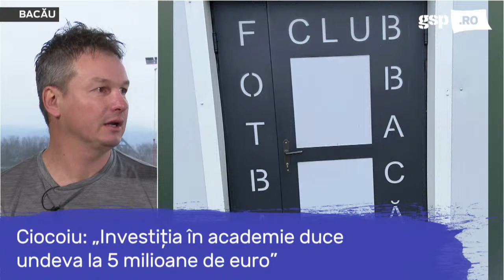Cristian Ciocoiu, invitatul zilei la GSP Live (11 ianuarie) / Ediție INTEGRALĂ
Suntem GSP LIVE! Ne aflăm la Bacău în această dimineață, unde Costin Ștucan e alături de fostul atacant al celor de la FCM Bacău și Steaua, Cristian Ciocoiu. Fotbalist cu peste 200 de meciuri în Liga 1, Ciocoiu are în palmares 4 titluri de campion în Ghencea, două Cupe ale României și o Supercupă: băcăuanul vorbește despre începuturile sale în fotbal, transferul la Steaua și episoadele trăite alături de legendele fotbalului românesc cu care a împărțit vestiarul.

Scrie-ne părerea ta în comentarii și noi o citim în direct.